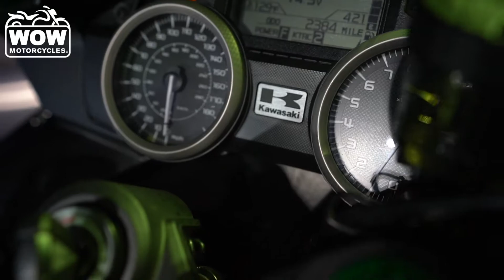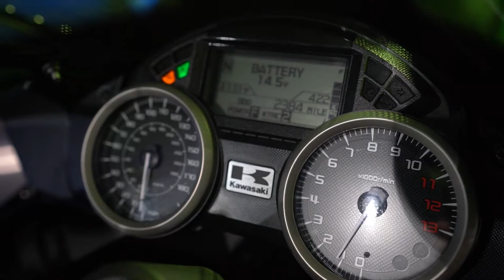2020 Kawasaki Ninja ZX-14R